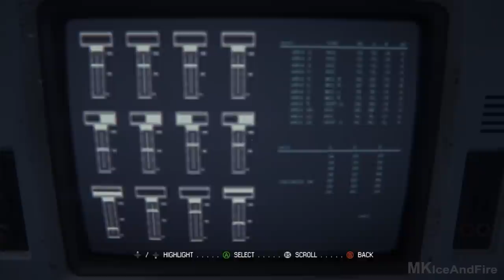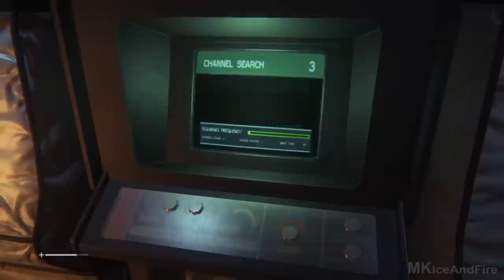Alien Isolation Walkthrough Part 1 [1080p HD PC ULTRA] Alien Isolation Gameplay - No Commentary